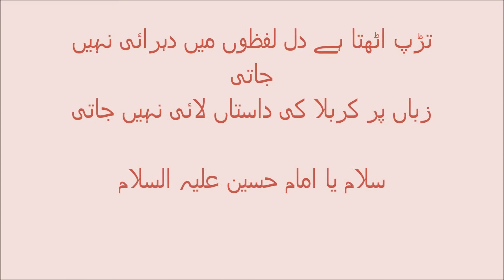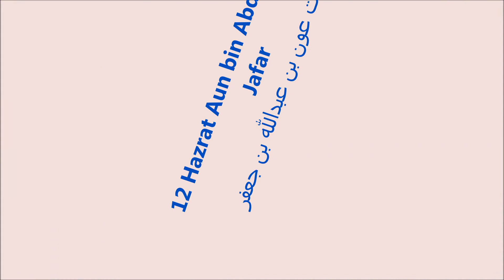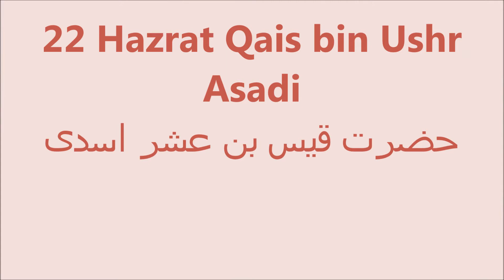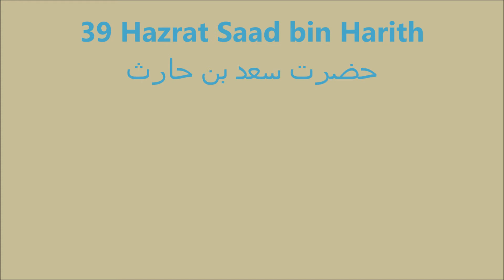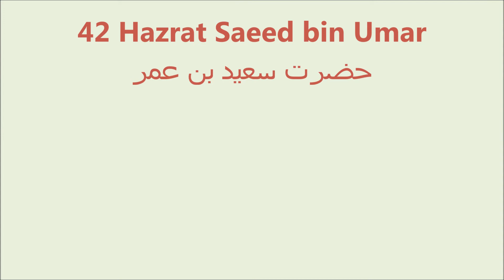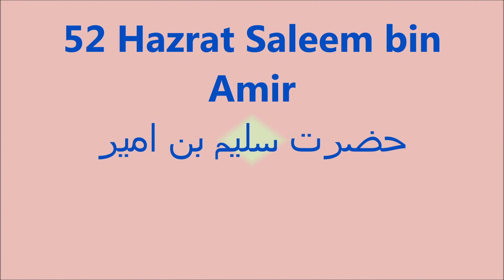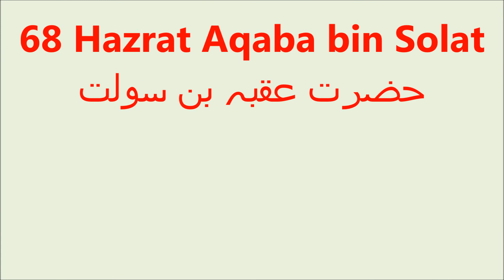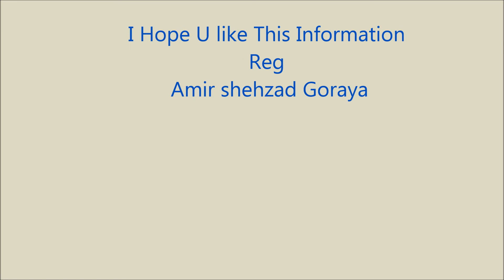Martyrs of Karbala ( 72 شہدائے کربلا)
Battle of Karbala, (October 10, 680 [10th of Muḥarram, AH 61]), brief military engagement in which a small party led by al-Ḥusayn ibn ʿAlī, grandson of the Prophet Muhammad and son of ʿAlī, the fourth caliph, was defeated and massacred by an army sent by the Umayyad caliph Yazīd I. The battle helped secure the position of the Umayyad dynasty, but among Shiʿi Muslims (followers of Ḥusayn) the 10th of Muḥarram (or ʿĀshūrāʾ) became an annual holy day of public mourning.
Yazīd I succeeded his father, Muʿāwiyah I, to the caliphate in the spring of 680. In the city of Kūfah (in modern-day Iraq), those who maintained that the leadership of the Muslim community (ummah) rightly belonged to Muhammad’s cousin and son-in-law ʿAlī ibn Abī Ṭālib and his descendants invited Ḥusayn to take refuge with them, promising to have him proclaimed caliph there. When Yazīd learned of the rebellious attitude of the Shiʿah in Kūfah, he sent ʿUbayd Allāh, governor of Basra, to restore order. The latter did so, summoning the chiefs of the tribes, making them responsible for the conduct of their people, and threatening reprisal. Ḥusayn nevertheless set out from Mecca with his family and retainers expecting to be received with enthusiasm by the citizens of Kūfah. However, on his arrival at Karbala, west of the Euphrates River, on October 10, he was confronted by a large army of perhaps 4,000 men sent by ʿUbayd Allāh and under the command of ʿUmar ibn Saʿd, son of the founder of Kūfah. Ḥusayn, whose retinue mustered perhaps 72 fighting men, nevertheless gave battle, vainly relying on the promised aid from Kūfah. He and almost all his family and followers were killed. The bodies of the dead, including that of Ḥusayn, were then mutilated, only adding to the consternation of later generations of the Shiʿah. The women who had accompanied Ḥusayn, including at least one of his wives, his sister Zaynab, and his surviving children, were taken first to Kūfah and then across the desert to Yazīd in Damascus. Shiʿi tradition has it that Zaynab, among others, in Kūfah formally rebuked ʿUbayd Allāh and in Damascus challenged Yazīd and rejected his claim to the caliphate. She died in 681. The Shiʿah maintain that she was buried in Damascus, and her supposed tomb is an important site of pilgrimage for the Shiʿah. Sunni tradition has it that she was buried in Cairo.

ʿUmar, ʿUbayd Allāh, and Yazīd came to be regarded by ʿAlī’s supporters as murderers, and their names have since been reviled by the Shiʿah. Shiʿi Muslims across the world observe the 10th of Muḥarram as a day of public mourning; some perform dramas (called taʿziyyah in Arabic), similar to Christian passion plays, which commemorate the events at Karbala. Some also practice self-flagellation (matam). The tomb of Ḥusayn at Karbala is a very holy site for the Shiʿah.